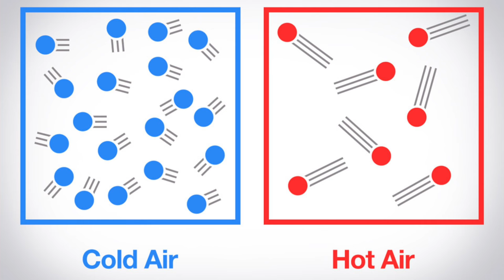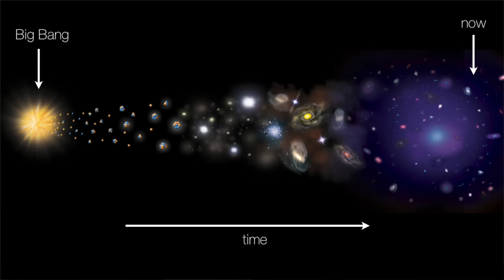Is Time an Illusion? | Prof Sean Carroll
We caught up with Prof Sean Carroll at a recent astronomy conference and got his thoughts about time. Time may seem like a fundamental property of the Universe, but actually there's nothing in quantum theory which requires this to be so. Prof Carroll explains how time being merely an illusion, an emergent property rather than a fundamental one, is actually compatible with our best understanding of nature. This is one of two videos we shot with Sean so look out for the second video later in the year!